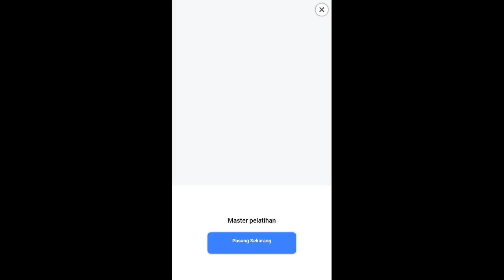How to Breed: Firestar Dragon - Dragon Mania Legends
Good luck:)

BROFIST .